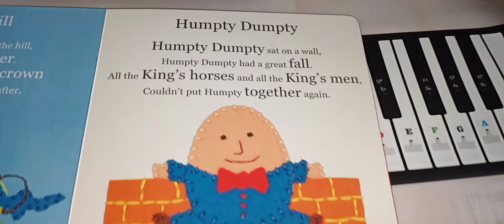Humpty Dumpty - children's favorite Nursery Rhyme song sing-along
SingWithMe this famous children's nursery rhyme song. Let's sing-along!